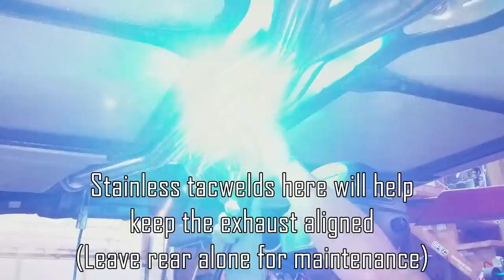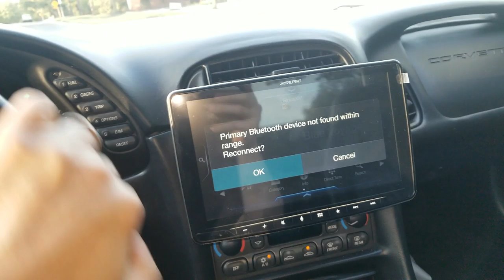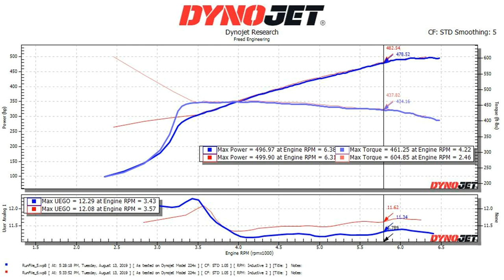BUILDING A 500RWHP SLEEPER Z06 IN 10 MINUTES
Dont mind the captions. It was made from the previous project edits. (limited comp memory)

We got the final results in for only 7psi. Here is the full build using:
Edelbrock LS2 Eforce 1595 Tuner kit + 3.875" Pulley
Deatchwerks 65lb Injectors + EV6 to EV1 Conectors
AEM 320 LPH in tank fuel pump
Racetronix Hotwire kit
Lingenfelter Eforce C5 install kit (Mainly 1/4 cradle Drop, Water Tank)
Hindson Shorty Mounts 3/8" + T56 Bleeder
Kooks 1 7/8 Headers + Catted X Pipe
Spec Stage 3+ Clutch
LS1 Valley Cover + Right dual port Valve cover
LS3 Water Pump
Hypertech 160 Thermostat
LS2 90mm throttle body + Caspers conversion harness
ATI Dampener Pinned
ARP Hardware
Dyno Tuning by Jeff at PSI